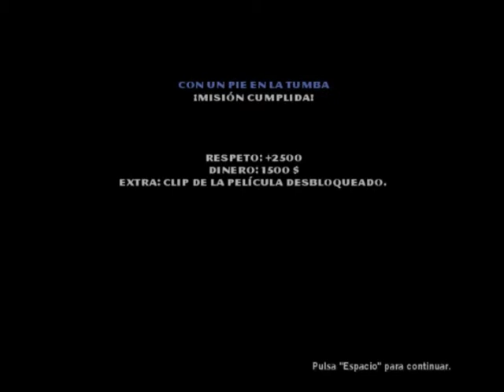lest play del padrino 3 ( con un amigo !!!!! :D) (parte 1/2) !! xD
hola amgios aquie les traigo la 3 parte de el let play del padrino !!! :D